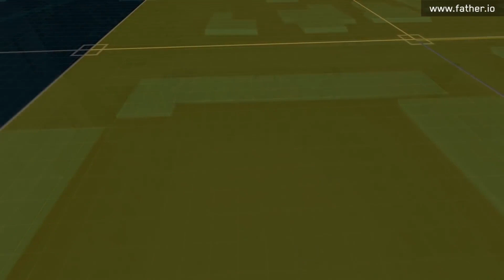มาเล่น Counter Strike ยิงหัวกันในโลกจริงๆ ไม่ใช่แค่นั่งหน้าคอม | Droidsans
ดูข้อมูลเพิ่มเติมได้ที่ father.io นะครับ